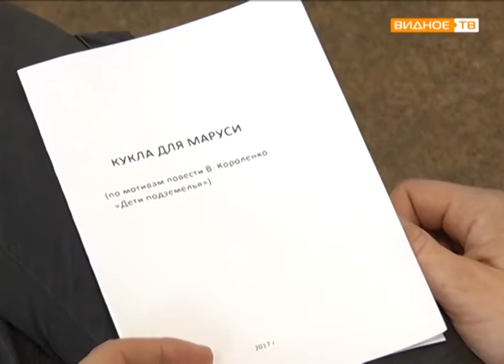"Школьная сцена" - премьера спектакля в Видновской школе №7